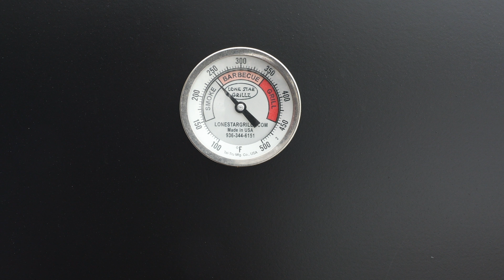Smoked Chili Using Chuck Roast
This is one of my favorite ways to make chili. Slow cooking it in the smoker gives the chuck roast time to tenderize and adds some really nice flavor to the chili.

The intent of this video is to give you some ideas for your next chili recipe and isn't as much about a step by step guide.
Use ingredients and amounts according to your taste. For example, If you don't like beans, don't use them. If you like a thicker sauce, use less beef broth. If you cant find chuck roast, use 80/20 ground beef.

If you would like to follow exactly what I created here are the exact amounts:

3 pound chuck roast minced by hand or use ground chuck
1 whole onion diced
4 Poblano Peppers diced
1 red pepper diced
1 Ancho Chili with seeds removed
3 cloves of garlic
1 28 oz can Roma tomatoes
1 cup beef broth
1 can of kidney beans
1 can of Great Northern beans
Ancho Chili Powder to taste
Chipotle Powder to taste

Season the chopped chuck roast and brown it off in your Dutch oven with about a tablespoon of olive oil over a medium high heat. Add all of the other ingredients except the beans and brin to a boil.

Transfer the chili to your smoker and cook for about 4 hours at 250 degrees F. Add the beans and check for seasoning about half way through the cook.

The chili is done when the chuck roast is tender to your liking.

The smoker used in this video is the Lone Star Grillz vertical offset smoker.